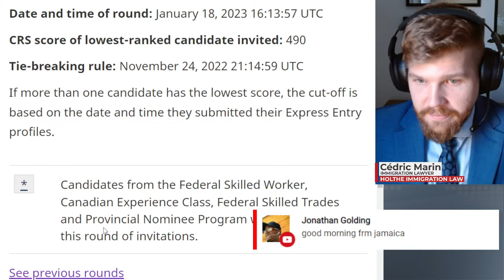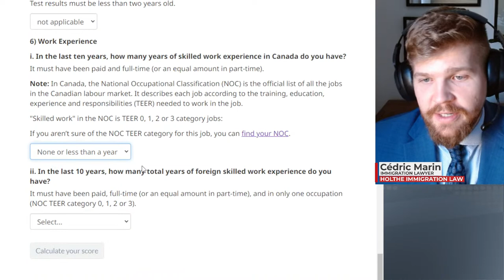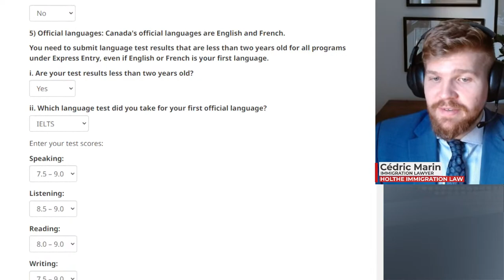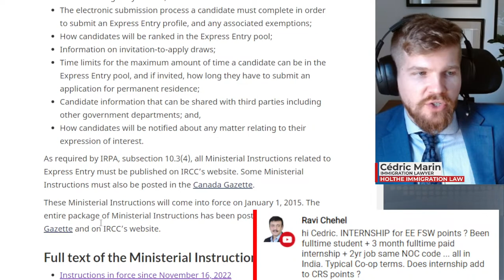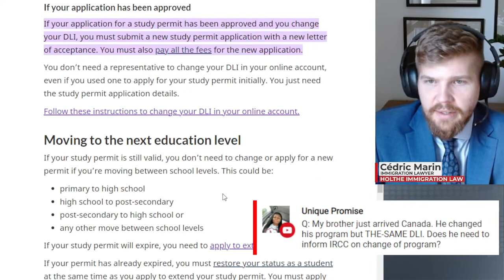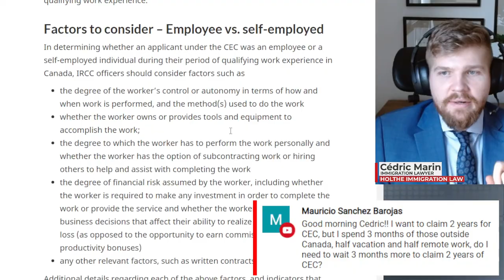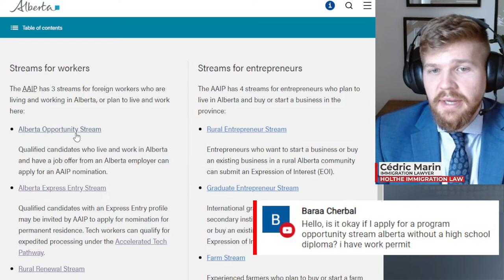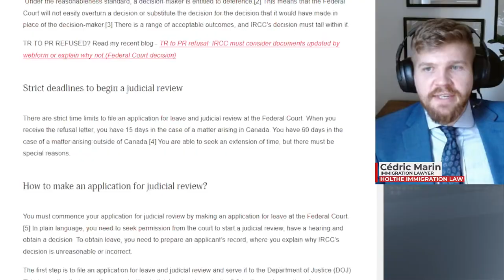Speak with an immigration lawyer!!!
Cédric Marin, Canadian Immigration Lawyer, answers your questions on immigrating to Canada, such as permanent residence, Express Entry, spousal applications, study, work and visit to Canada. Cédric Marin is an immigration lawyer at Holthe Immigration Law

Cédric Marin has five years of experience in immigration and refugee law. He was previously a law clerk at the Federal Court of Canada, a member of the Immigration and Refugee Board of Canada and an expert at the United Nations. Book a one-on-one 25-minute consultation with Cédric and get legal advice to immigrate to Canada